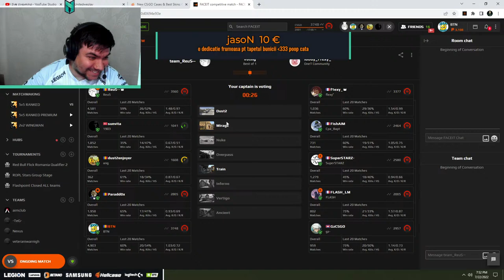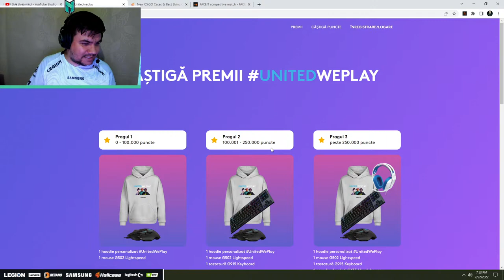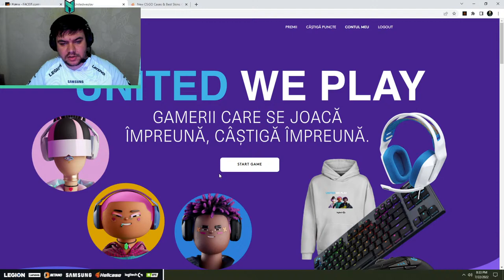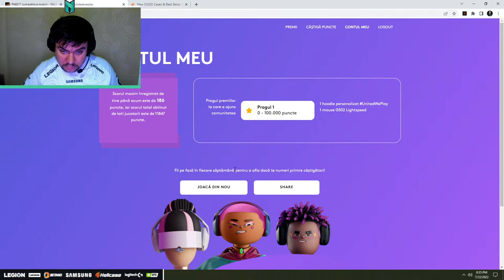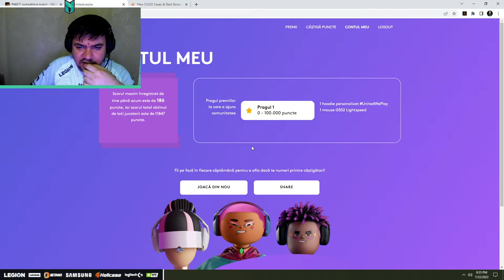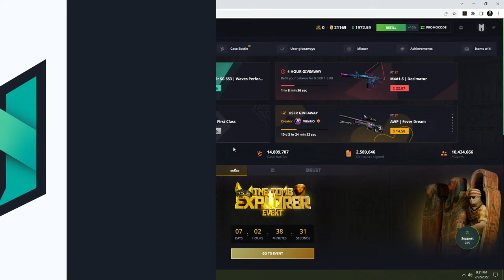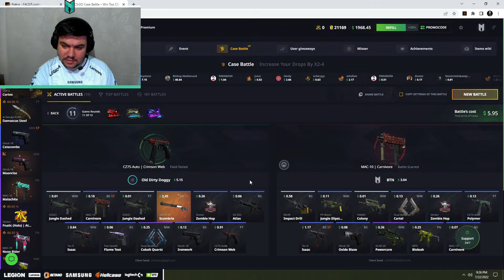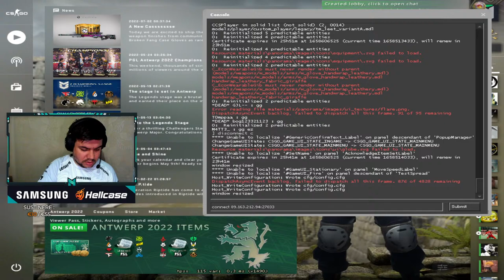🔴NEXUS BTN LIVE FACEIT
💰Sign pe steam: 3€ sau orice membru
💰Add pe steam: 10€
💰Promovare server csgo: 15€

🖱Gear :
Mouse : Logitech G PRO WIRELESS SUPERLIGHT
Keyboard : Logitech G915 TKL
Headsets : Logitech G PRO X
Mousepad : Logitech G640
Web : Logitech brio

⚙️PC Specs:
Procesor i7 10700k
Placa baza Gigabyte Z490 Gaming X
Placa video Gigabyte Nvidia RTX3080 OC
RAM Patriot 16GB 3600mhz

🏆 Echipa Nexus CS:GO:
Cosmin "ragga" Teodorescu
Valentin "seminte" Bodea